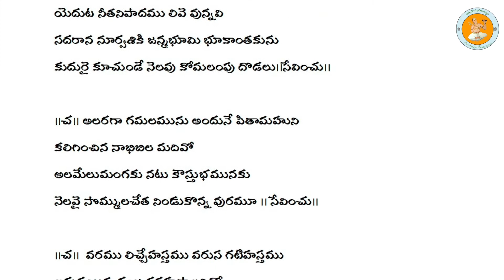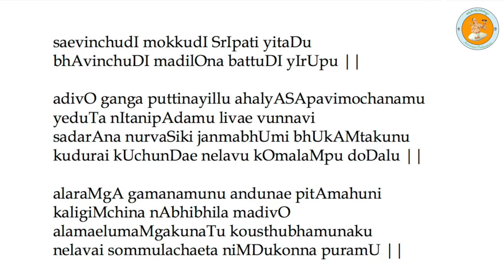Annamayya Sankeertana Vedam- Episode 5 (Sevinchudi)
Annamayya Sankeertana Vedam💐💐💐💐💐💐💐💐💐💐
A weekly series explaining the bhavam of the sankeertana by eminent Researcher, Scholar and Orator ,
Sri Shankar Gandham garu

Episode- 5

Only on Annamayya Padayagnam